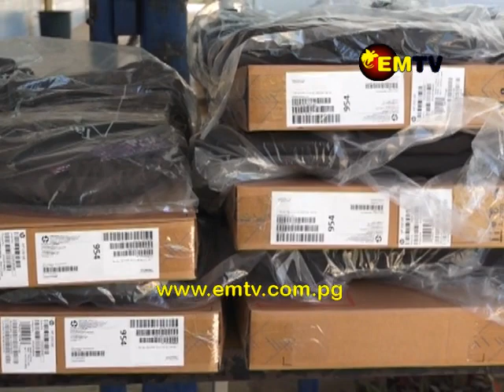Carr Memorial receives Computers to Enhance E-Learning for Students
Carr Memorial Primary School in the Nation’s Capital today received support from the National Capital District Commission, and an electronics company to effectively roll out E-learning in the school.

The support came in the form of computers and other electronics, presented by Dove Electronics.